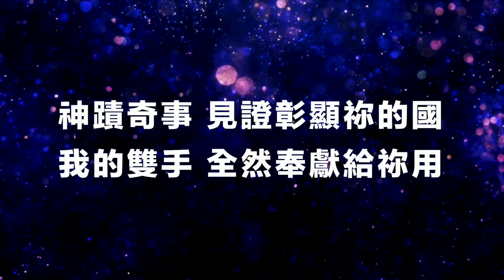為此而活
詞:柳子駿牧師
曲:柳子駿牧師/朱頌恩弟兄
每當我讀到 你復興作為
我的心充滿激動
想到失喪靈魂的痛
似乎我就是為此而活
每一天我等候 祢再次工作
就在這些年祢 憐憫觸摸
醫治從祢寶座湧流
讓我能夠參與其中
※我心呼求 烈火再次焚燒我
聖潔呼召 重新再來點燃我
神蹟奇事 見證彰顯祢的國
我的雙手 全然奉獻給祢用
我心渴望 祭壇的火焚燒我
用祢異象 每個早晨叫醒我
祢的福音 傳遍地極每個角落
親眼能見復興臨到我們當中
◎我活著為了基督
其餘都無益處
唯有基督是我至寶
世上萬事都失去榮耀